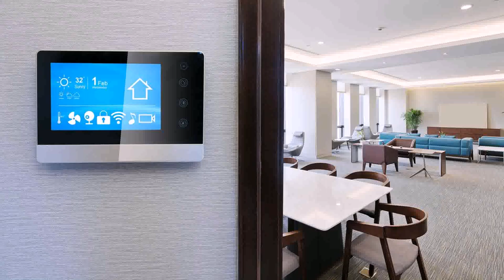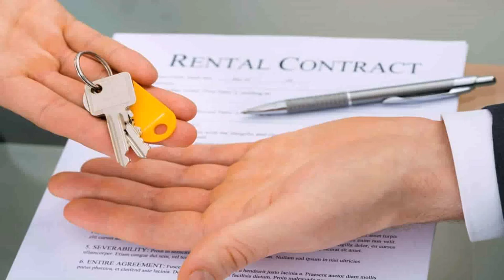Starting A Small Business From Home Ideas In India